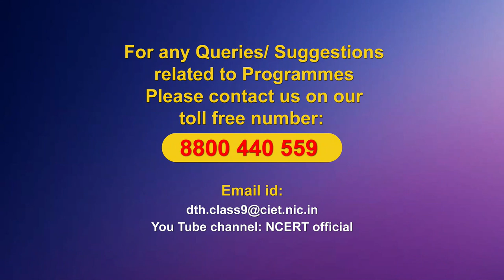Live Interaction on PMeVIDYA : चंद्रकांत देवताले की कविता - यमराज की दिशा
चंद्रकांत देवताले की कविता - यमराज की दिशा
Subject : Hindi    Class : IX

Sahyog Session
Mon-Fri                                             5-5.30pm

The programs can be viewed on:
1. DD Free dish channel #128
2. Zee Dish TV Channel #950
3. Tata Sky Channel #756
4. Airtel TV Channel #440
5. Videocon Channel #477
6. Jio TV App
7. ‘NCERT OFFICIAL’ YouTube Channel
3. SWAYAM Prabha App
4. ePathshala Kishore Manch App
5. Social Media Platforms of CIET & NCERT (YouTube, Facebook, Twitter, WhatsApp, Telegram)